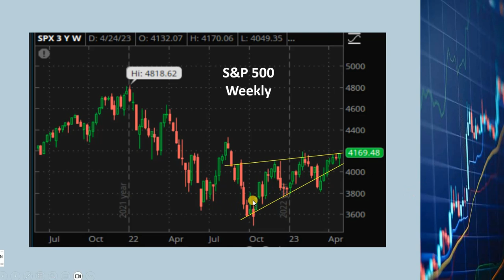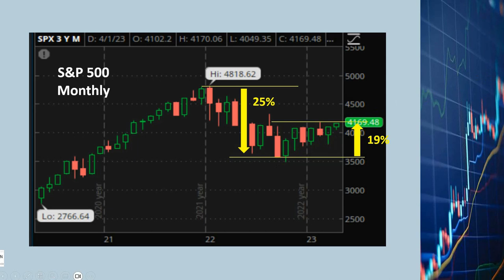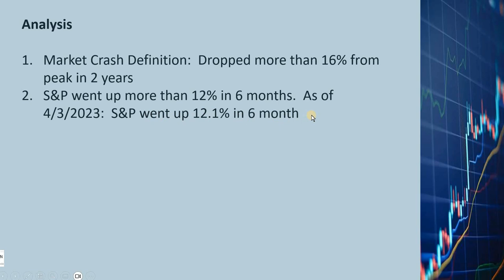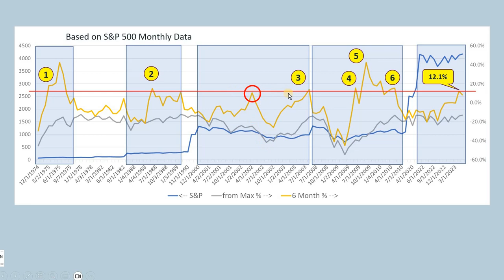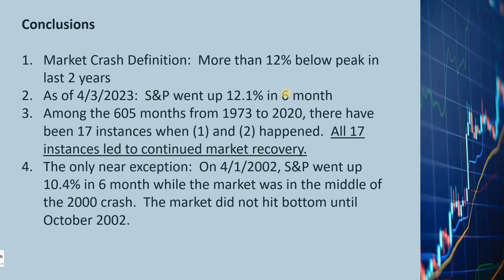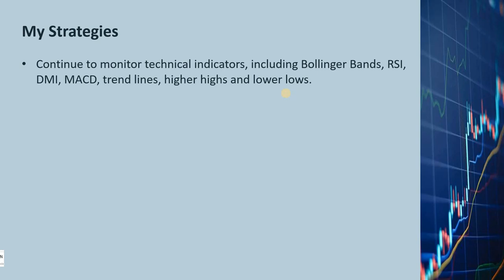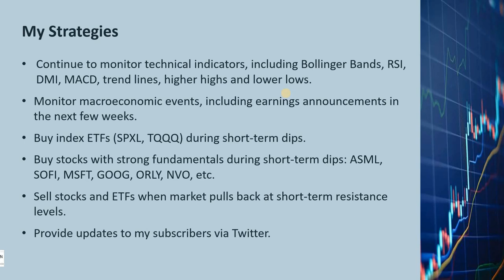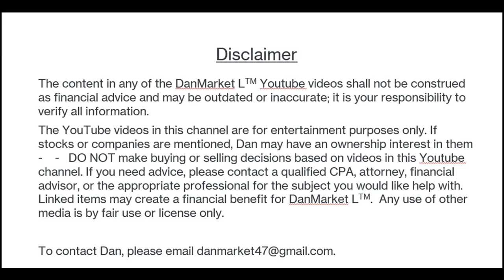S&P Shows Very Bullish Signal. Has S&P Bottomed? S&P 500, SPXL, SPY, Bullish Market Analysis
S&P 500 hit the recent bottom on 10/12/2022 and has been up 19% since October.  Will S&P continue to go up, or will it drop below the October bottom in the next few months?  I looked into the data from the past 50 years to check for similar patterns, and I came to a very bullish conclusion.